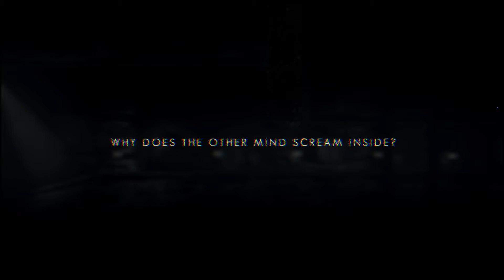The Swapper Ep. 2 Мертвый космос